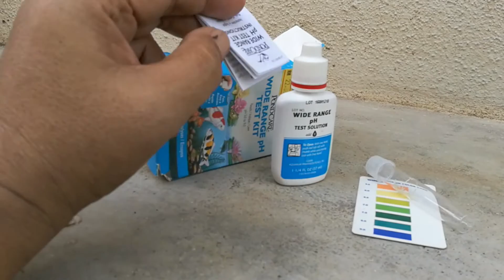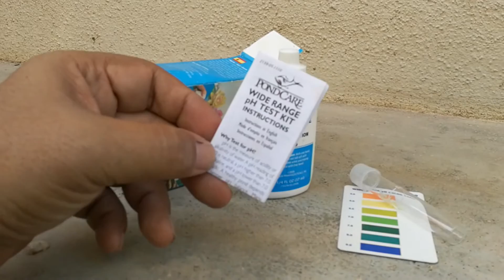Basic Aquaponics - Water ph Check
Checking ph with tester solution, my aquaponics system water is 6.1 ph. Will adjust to buffer it higher using limestones.